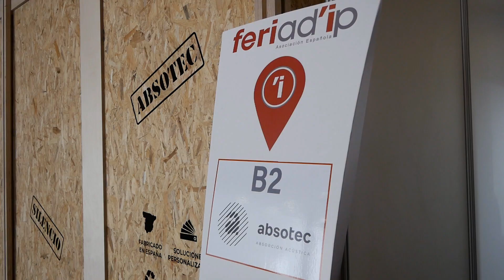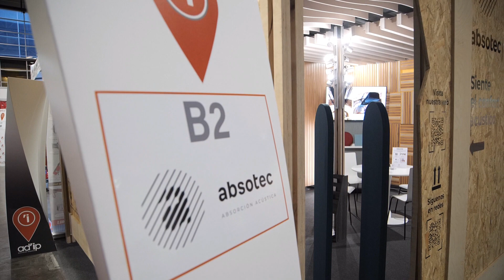𝗙𝗘𝗥𝗜𝗔𝗗'𝗜𝗣 𝟮𝟬𝟮𝟯 - 𝗘𝗻𝘁𝗿𝗲𝘃𝗶𝘀𝘁𝗮 𝗮 𝗘𝘀𝘁𝗮𝗻𝗱 𝗕𝟮 - 𝗔𝗕𝗦𝗢𝗧𝗘𝗖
Entrevista al expositor del Estand B2 - ABSOTEC, por parte de Santos Garrido, en su participación en la tercera edición de FERIAD'IP, y para ampliar más información sobre la que ha sido su presencia expositiva.

FERIAD'IP Edición 2023 ha tenido lugar en Feria Valencia, con la presencia de nuevos Expositores, interesantes Ponencias-Presentaciones-Mesas de Debate y una gran participación de la Formación Profesional de la Comunidad Valenciana, con presencia activa en el Aula de Formación con Píldoras de Montaje y con presentación de Proyectos, unido a la participación del CIDA, Centro de Innovación Digital Avanzado de la Formación Profesional.
FERIAD'IP es ya un Gran Espacio y Punto de Encuentro imprescindible para el sector. Un Evento esperado y agendado cada año en un punto distinto de la geografía española. La representación expositiva y el Punto de Encuentro de Sistemas de Construcción Seca, Falsos Techos, Aislamientos Térmicos, Aislamientos y Acondicionamientos Acústicos, Protección Pasiva Contra el Fuego, Revestimientos Impermeabilizantes y Revestimientos Decorativos, tanto en interiores como en envolventes, junto con Herramientas adecuadas para la Instalación, Nivelación, Sistemas de Fijación, Corte, Proyección o Pulverización, Elevación y Prevención de Riesgos Laborales, que se ha consolidado con éxito. Un certamen con periodicidad anual, con vocación itinerante por todo el estado español y promovido y organizado por AD’IP Asociación Española.